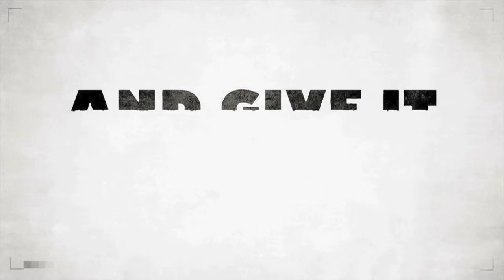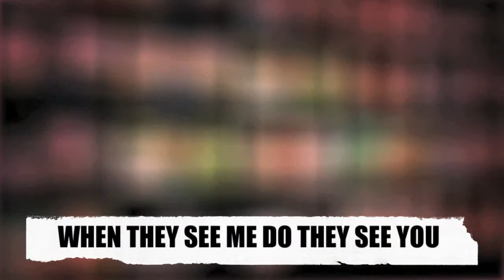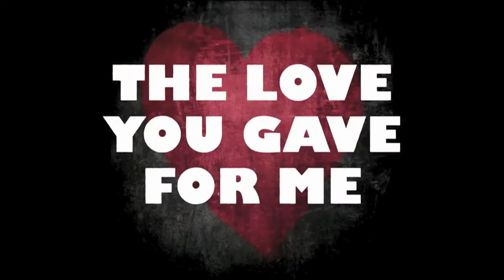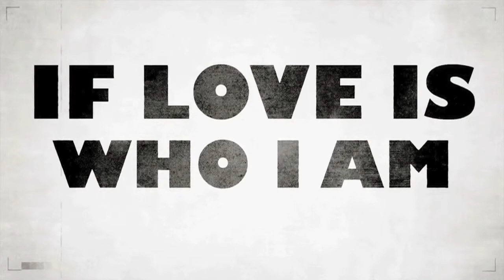Live Like That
Friends Church worship team performs "Live Like That" by Sidewalk Prophets.